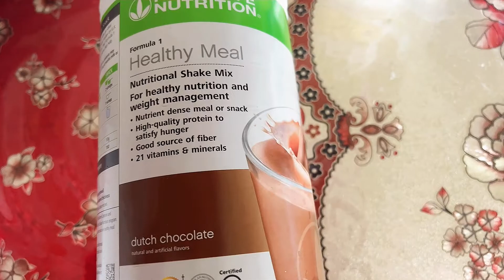美国纽约，＄36.86美金买了两块贵花鱼，Cook with me!桂花鱼汤，肉质鲜嫩，香浓鱼汤Osmanthus Fish Soup